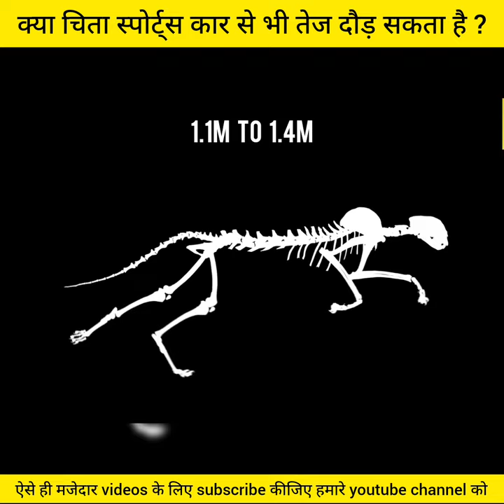क्या चीता सुपर कार से भी तेज दौड़ सकता हैं ? | 🤔 can cheetah really run faster than super cars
Cheetah is fastest animal on earth most of the cheetah are in africa recently india welcomed some of cheetah from namibia so here we are going to see some interesting facts about cheetah and can cheetah really run at a speed of 112 km/h let's find out.

shorts video
trending shorts
viral shorts
fact shorts
talk sheets
best shorts video
top rending shorts
viral
trending
trending shorts video
fact video
hindi facts
facts in hindi
fact about cheetha
fact about animals
cheeta facts in hindi
hindi knowledge
cheetah in india
fact 15
top trending facts
viral facts
trending facts
trending facts video
facts in hindi
youtube shorts
shorts video